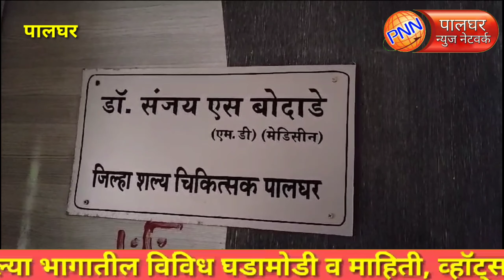पालघर || ग्रामीण रुग्णालयात धूळ खाऊन पडल्या लाखो रुपयांची उपकरणे